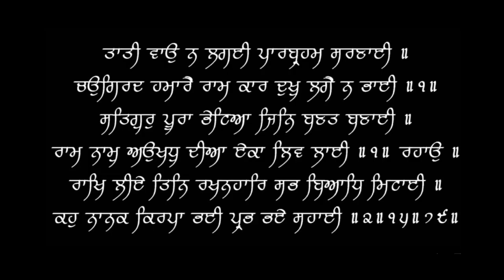GERD CURE EXPLAINED IN SHORT | Dr.Education (Hindi)